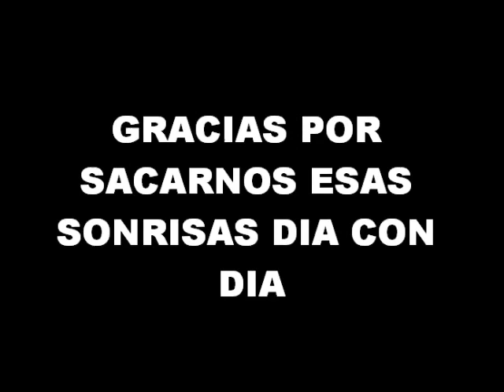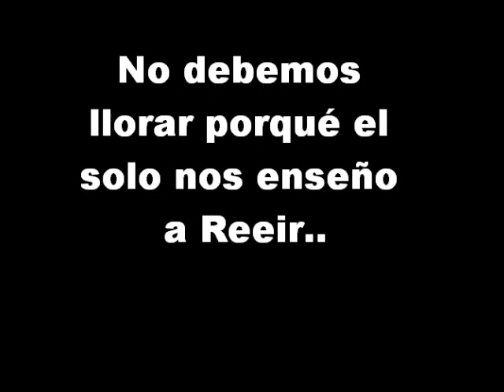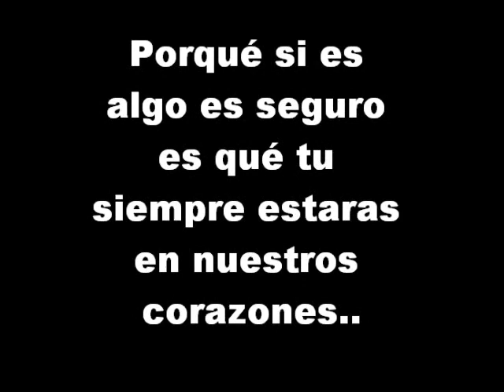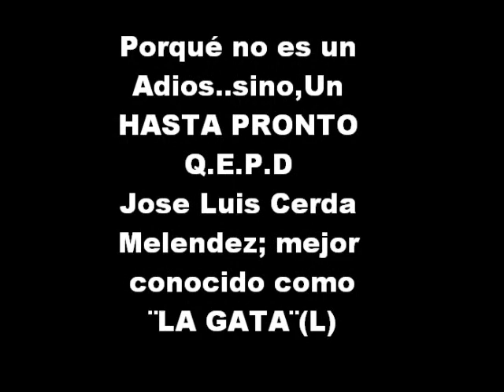La Gata Q.E.P.D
aún no lo puedo creer  péro lamentablemente es verdad :(  Que Dios lo tenga en su Gloria a Uno de mis Grandes Amores ¨Jose Luis Cerda Melendez ¨LA GATA¨ Siempre en Nuestros Corazones (L) Te lo Aseguro !